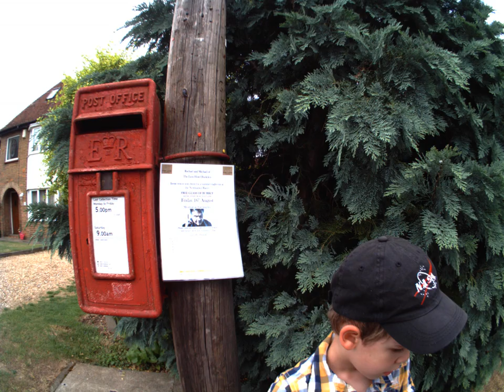Scooters - Shot with the Autographer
A photo stream shot automatically with the wearable Autographer put to a track by The Cat Empire called Two shoes. (Amazing band, check them out). This took less that 5 minutes to edit and compile.